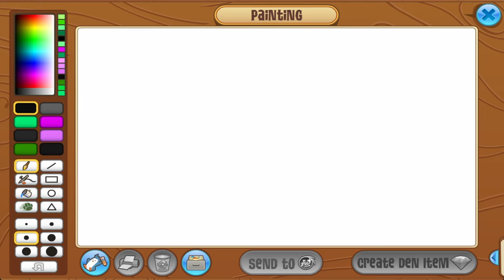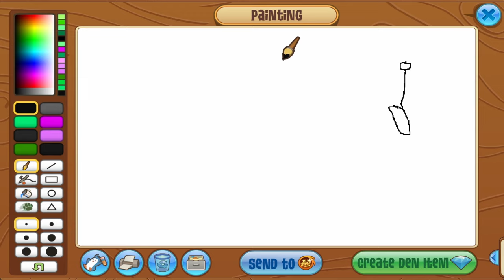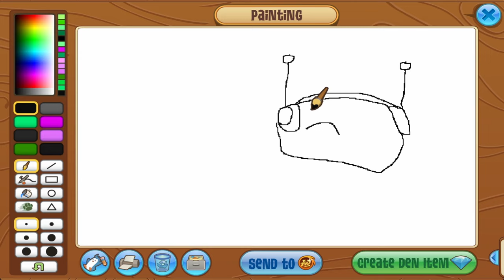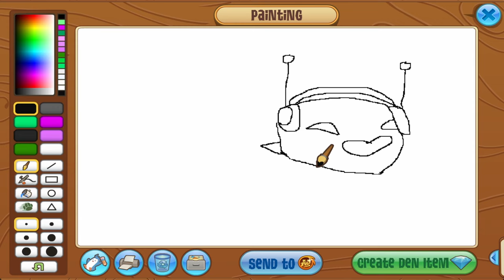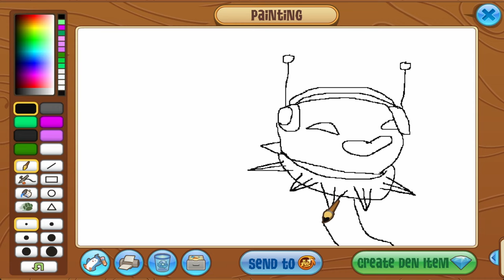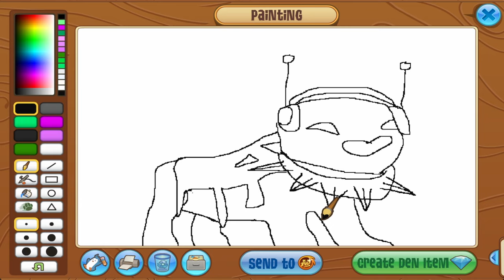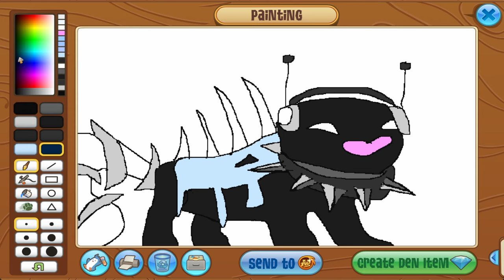I Am The VAN GOGH Of AJC | Drawing My Friends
fourteenth video lets go

imma top tier artist u should commission me frfr

sterny put a gun to my forehead and told me to link him @sterninator

aj username: 7rhoodes7